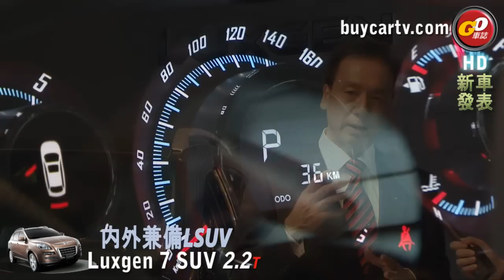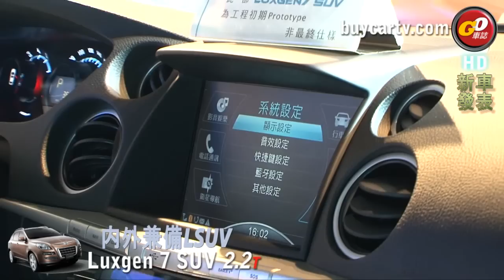Luxgen7 LSUV首曝記者會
雖然不是正式上市的記者會，也不是產品最終的定裝，不過納智捷汽車先公佈了這款國產首輛LSUV的售價，售價分別為：精緻版 / 83.8萬、豪華版 / 90.8萬、尊爵版 / 97.8萬、旗艦版 / 107.8萬和4WD旗艦版 / 114.8萬元，LUXGEN7 SUV，同時，也將參與第10屆杜拜國際車展，以完整結合運動、豪華、頂尖科技的「高端智慧SUV」之姿，挺進國際車壇正式向全球發聲，期以帶領全球消費者共同體認LUXGEN「預先設想，超越期待」的品牌精神。